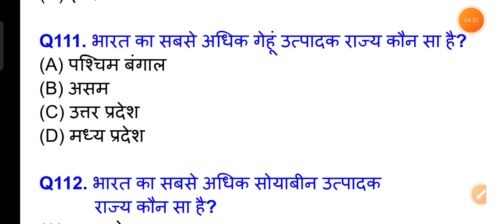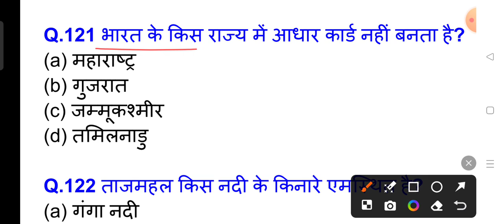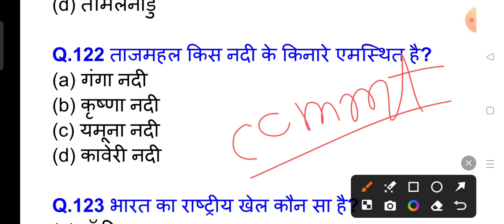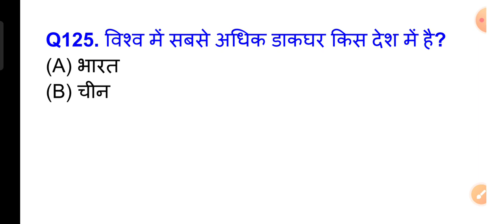Top Most 25 Imp Gk | Gk Questions | Gk Questions and Answers | GK Quiz | Exam | GS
Top Most 25 Imp Gk || Gk Questions || Gk Questions and Answers || GK Quiz || Railway Exam || GS

gk
gk questions
gk test
gk gs mock test
best gk
gk question
test
gk gs
gk tricks
gk mock test
lucent gk
gk quiz
gk quiz
gk questions
gk,gk question
quiz
gk question answer
lucent gk
trivia quiz
best gk
ss gk quiz
kids quiz
childrens quiz
gkquiz
100 gk quiz
gk
gk questions
gk quiz
gk point
gk question
top 10 goalkeepers saves
top 10
bangla gk
lucent gk
100 gk
gk top
top gk